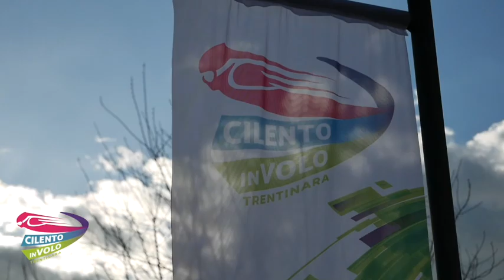69 fabio e maria angelina 17 08 22